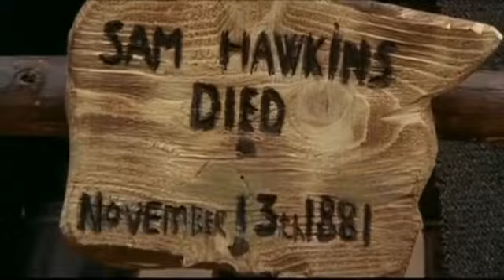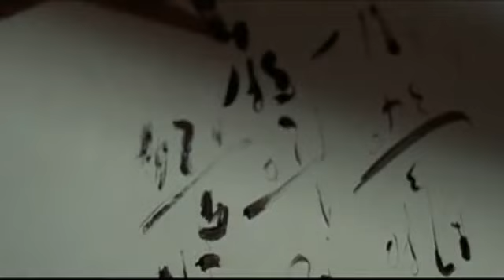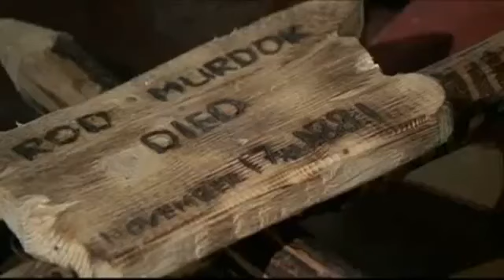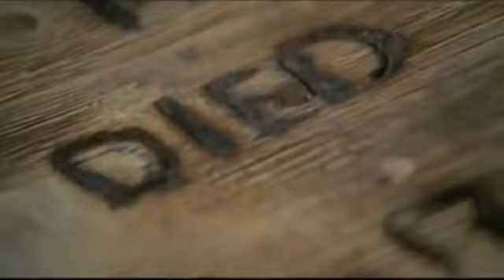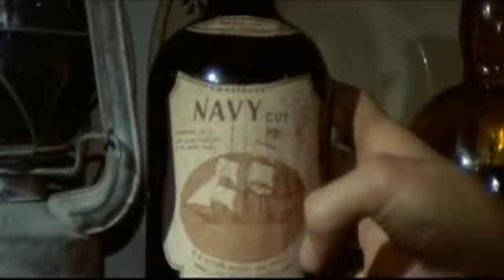django le bâtard 1969 vf, film western complet en français,